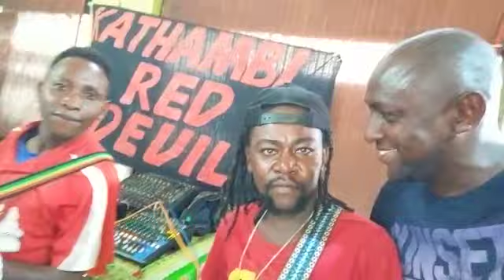nguniko ft best friend live on stage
kathini wa kautele by vuusya ungu